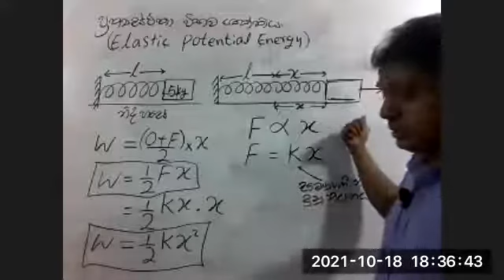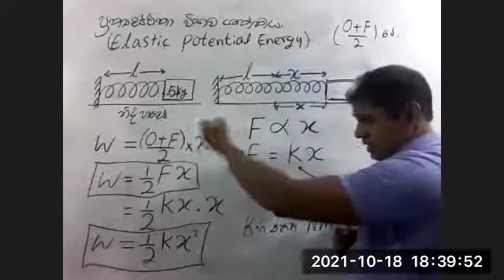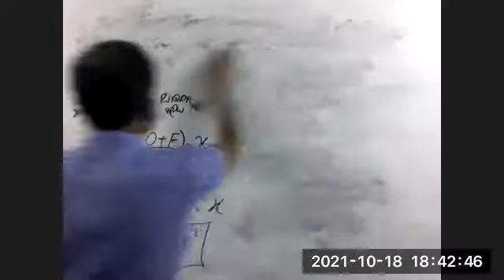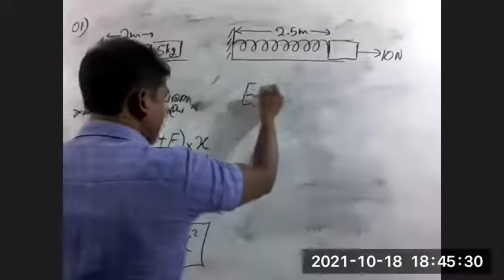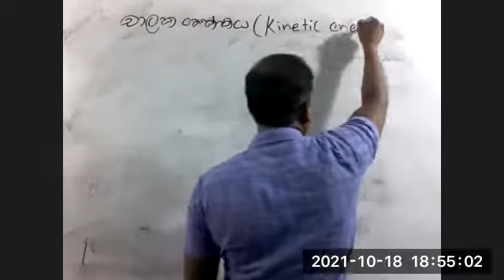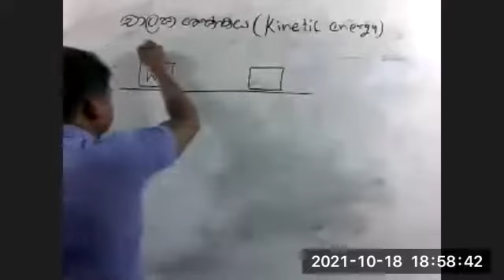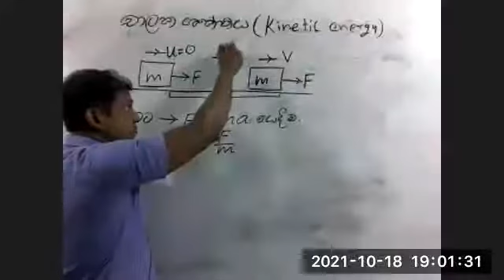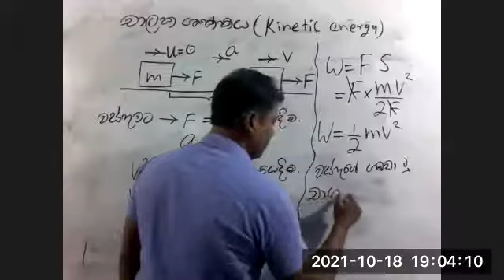Work, Energy, power 05